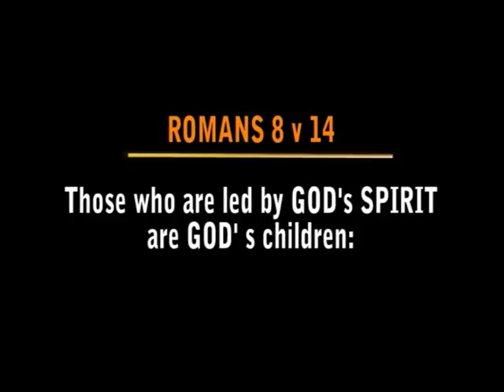Kingship Cameroon: Prophet Frank - Blessed due to serve-less service to God